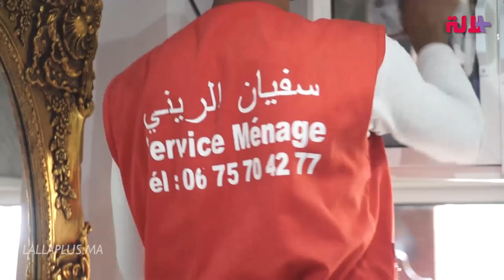سفيان الريني شاب مغربي تحول من شخص عادي إلى نجم على مواقع التواصل الاجتماعي.. اكتشفوا قصته